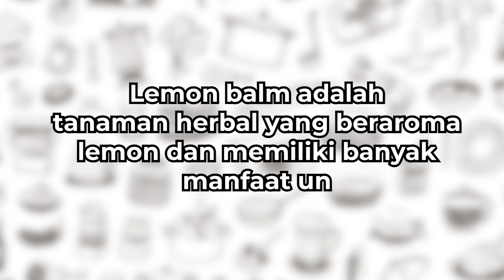Lemon balm bisa jadi olahan makanan apa aja sih? - Griya Mint Malang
Halo semuanya selamat datang di channel griya mint malang, kali ini kita akan membahas tentang ide olahan apa saja dari lemon balm. Lemon balm adalah tanaman herbal yang beraroma lemon dan memiliki banyak manfaat untuk kesehatan1. Anda bisa membuat berbagai olahan dari lemon balm, seperti yang berikut ini:

Teh lemon balm: Minuman hangat yang menyegarkan dan menenangkan, terbuat dari lemon balm kering atau segar yang diseduh dengan air panas. Anda bisa menambahkan gula, madu, atau lemon sesuai selera2.

Kue lemon balm: Kue lembut yang beraroma lemon, terbuat dari tepung terigu, mentega, telur, gula, baking powder, dan lemon balm. Anda bisa menambahkan glaze lemon atau krim keju untuk menambah rasa3.

Es lemon melon: Minuman dingin yang menyegarkan, terbuat dari lemon, melon, madu, chia seed, dan es batu. Anda bisa menambahkan lemon balm untuk memberikan aroma dan rasa yang lebih kuat2.

Ikan dory dengan saus mentega lemon: Hidangan ikan dory yang gurih dan lezat, disajikan dengan saus mentega lemon yang asam dan manis. Anda bisa menaburkan lemon balm cincang di atasnya untuk memberikan sentuhan herbal2.

Salad buah naga dengan lemon balm: Salad buah yang sehat dan segar, terbuat dari buah naga, lemon, dan madu. Anda bisa menambahkan lemon balm untuk memberikan aroma dan rasa yang lebih kuat4.

Demikian beberapa ide olahan dari lemon balm yang bisa Anda coba. Semoga bermanfaat dan selamat mencoba. Terima kasih telah menggunakan Bing. 🙏

Untuk pemesanan dan info lebih lanjut bisa hubungi

Dan datang langsung ke lokasi kami (Griyamint Malang) di
Jl. Phospat no 31, Pandean 2 , Purwantoro, Blimbing, Malang, Jawa Timur, Indonesia

Happy Gardening…
and Happy Shopping